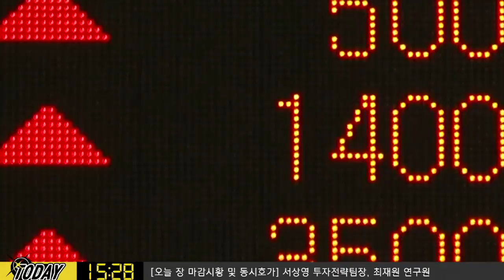[주식] 서상영의 마감 투자전략 / 10월 초 미중 협상 재개 기대감! 국내 증시 상승세 지속 될까? (19.09.24)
미-중 고위급 무역협상 일정이 다음 주에 있을 것이라는 소식이
투자심리 개선에 도움이 될 듯
​여기에 이강 인민은행 총재가 금융개방과 관련된 내용을 언급 하는 등
​ ‘스몰딜’에 대한 기대가 높아진 점도 우호적
​다만 소비자신뢰지수가 부진할 수 있어 경기 위축에 대한
논란이 부각될 수 있어 발표 내용에 주목할 필요가 있음